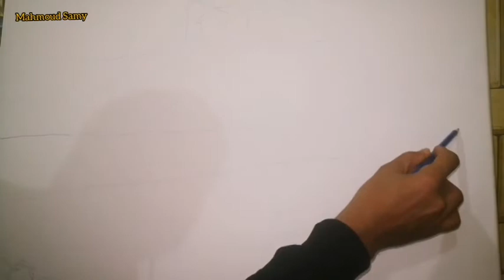رسم مزرعة.. ألوان أكريليك